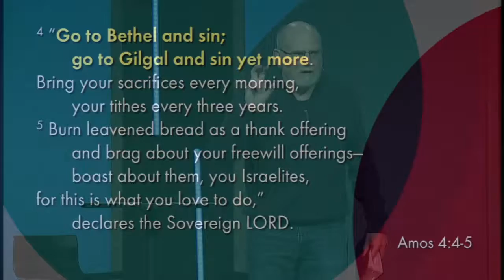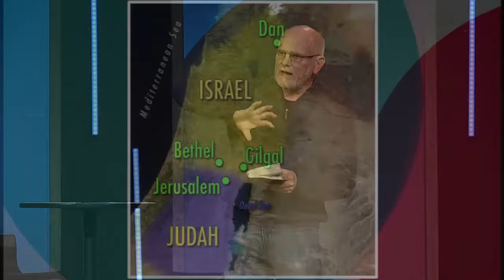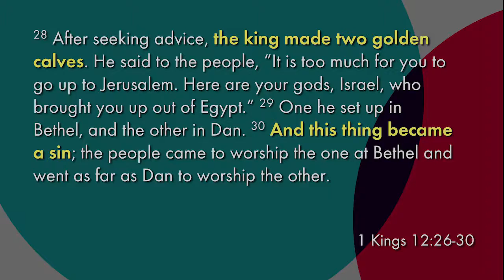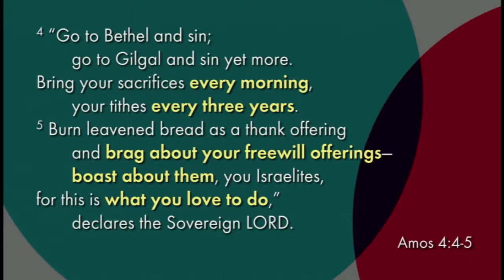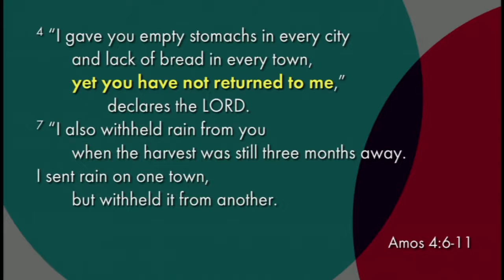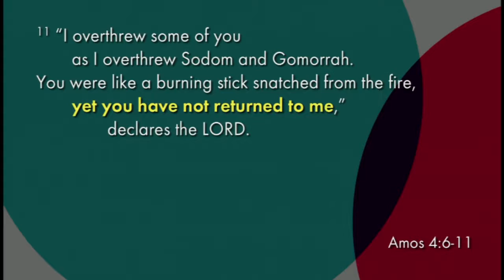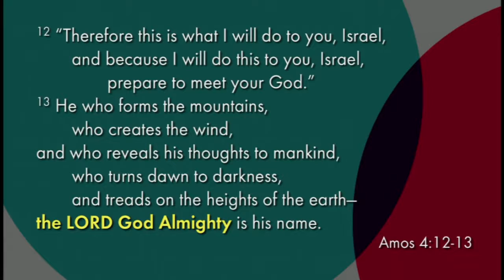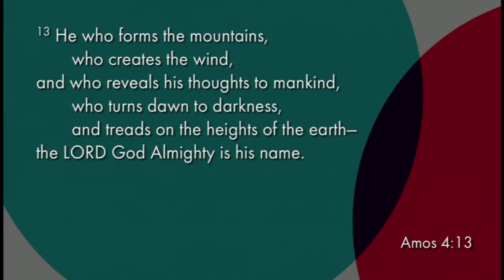How We View Worship, Chris Dolson | November 4, 2018